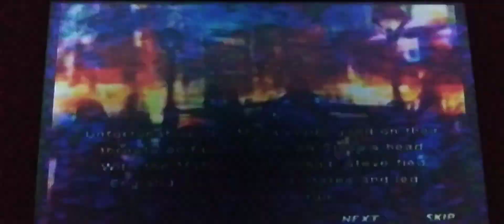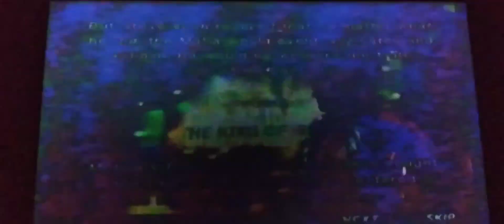TEKKEN 4 Steve vs Christie